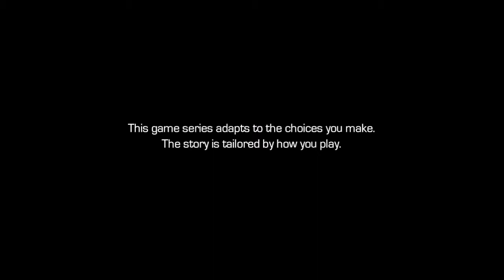Finally, I'm a thug man now Guardians of the Galaxy game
New Guardians of the Galaxy game.